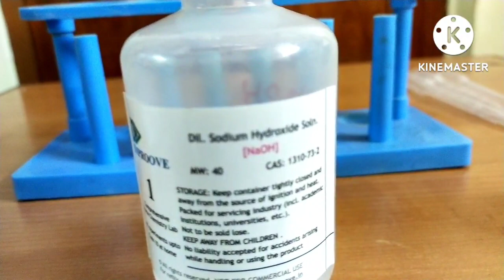తటస్థీకరణ చర్య#NEUTRALISATION REACTION#(E.M & T.M)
తటస్థీకరణ చర్య#NEUTRALIZATION REACTION#
(E.M & T.M)